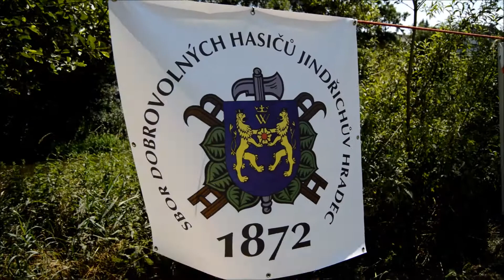JHHL - V. kolo Jindřichův Hradec 4.7.2015